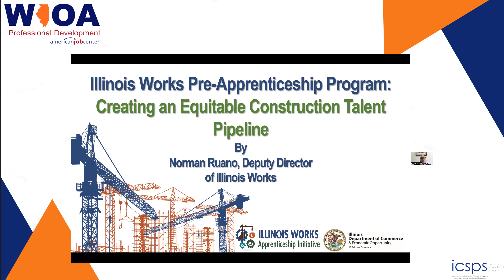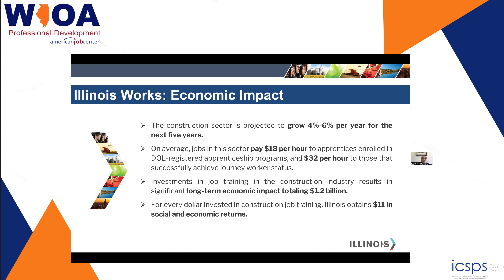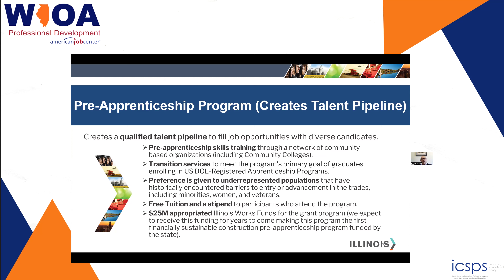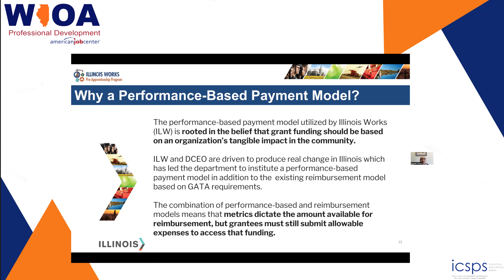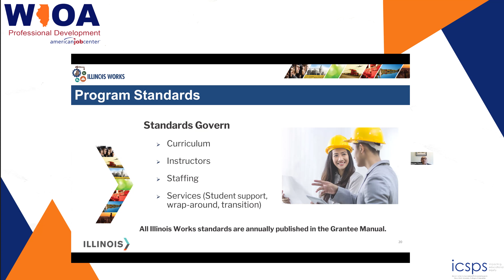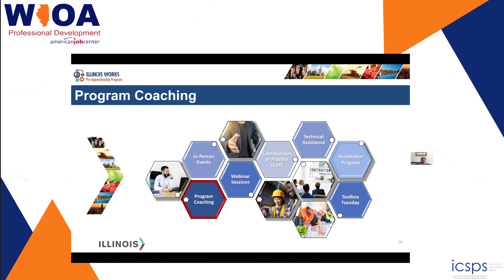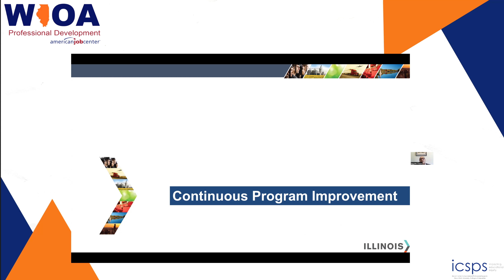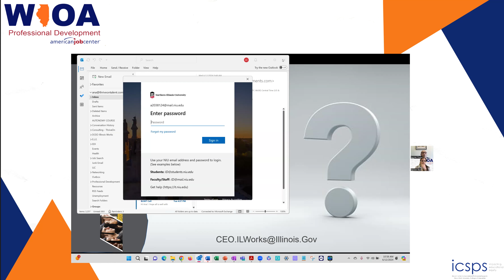Creating An Accessible Construction Talent Pipeline - June 12, 2024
Illinois Works utilizes an innovative model that other workforce programs can learn from--it includes a program to create job demand, one to create a talent pipeline of qualified community residents from underrepresented populations, and a program to provide incentives for employers/contractors who hire and retain Illinois Works graduates. This webinar provides an overview of Illinois Works and its innovative workforce model that includes its three interlocking programs. It focuses on the Illinois Works Pre-apprenticeship Program and highlights the best practices that other workforce programs can learn from, including performance-based grants, professional development, career services, robust reporting, longitudinal evaluation, and continuous improvement.